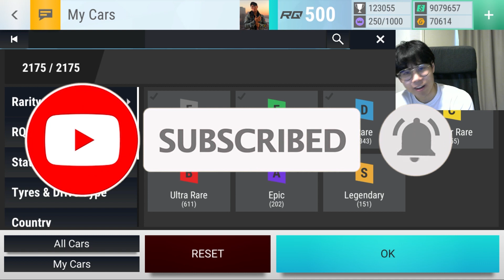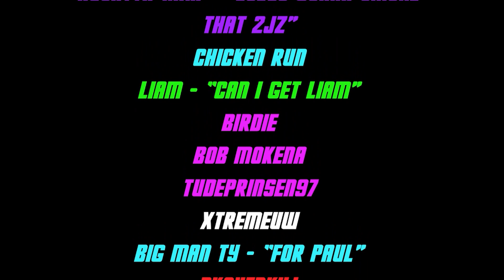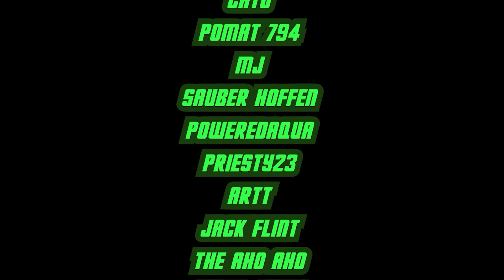IS MY ANTI-GARAGE BETTER? | TOP DRIVES